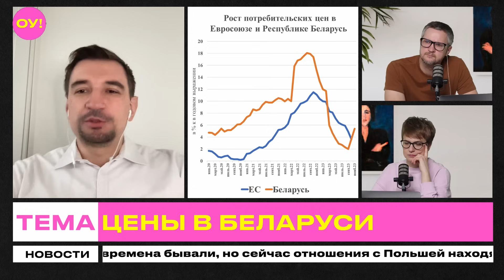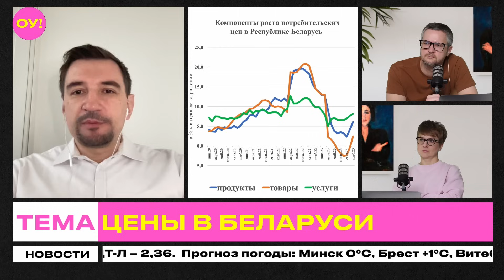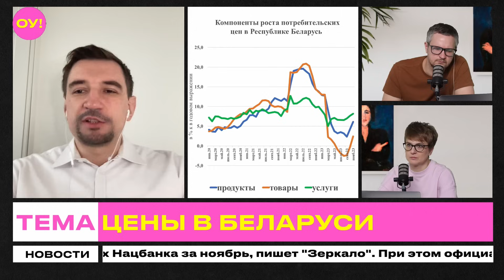Почему РАСТУТ ЦЕНЫ в Беларуси? Инфляция резко разогналась: вот что будет в 2024 году | Ковалкин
Инфляция в Беларуси ускорилась до 5,4% в ноябре 2023 года. Почему цены растут, а госрегулирование цен не сработало? А как выглядит ситуация с ценами у стран-соседей? Что будет с ценами и беларусским рублем в 2024 году? Об этом в эфире шоу "Обычное утро" рассказал экономист и руководитель проекта "Кошт урада" Владимир Ковалкин.

Как поддержать "Обычное утро" в криптовалюте:

BTC: bc1q0nlz7jyfhz2razz0qg2pz99guvtazmvflurwl5
USDT (ERC20): 0x1762f3e3c846B21DC4F87D583A87191e6446f5Cc

USDT (TRC20): TWEa5WDgtasuwsv9Lqe1KwD2Zi4bygkkpW

ETH: 0x1762f3e3c846B21DC4F87D583A87191e6446f5Cc

Не забывайте подписываться на канал и ставить колокольчик!